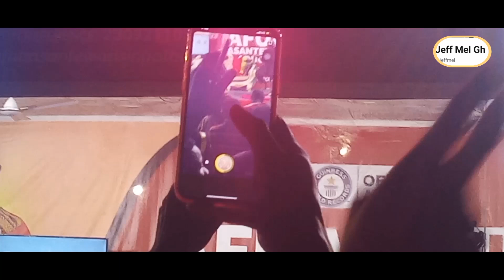EBONY at SING A-THON day 3 with massive supporters jamming back to back